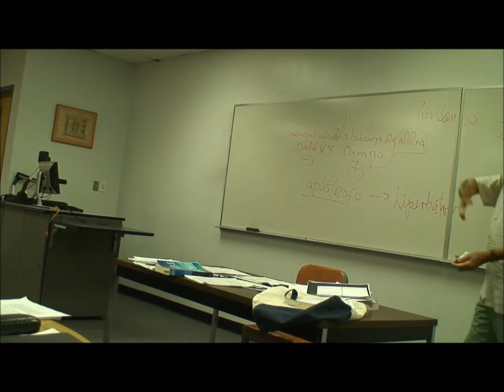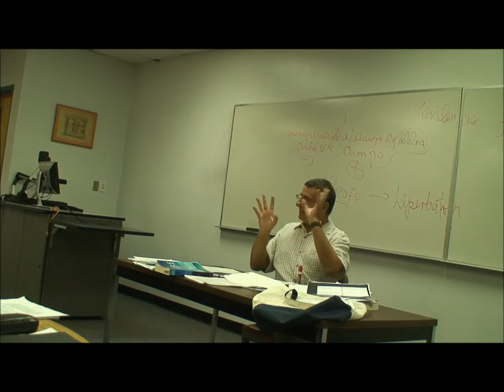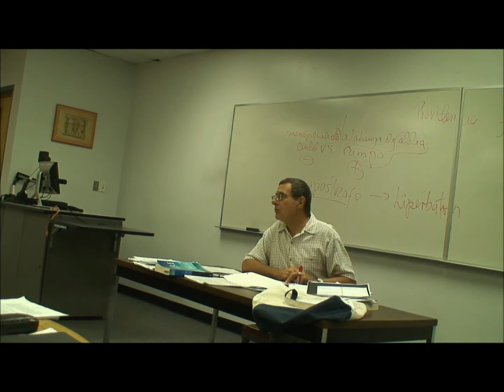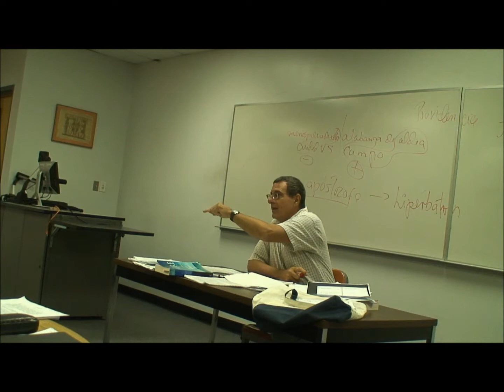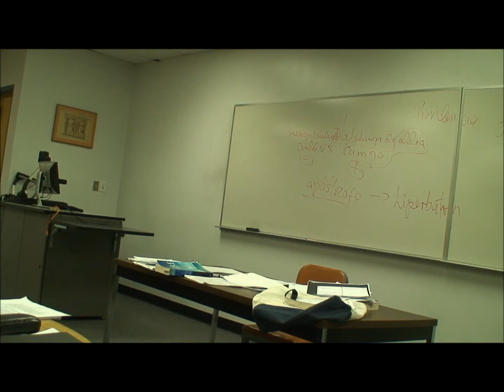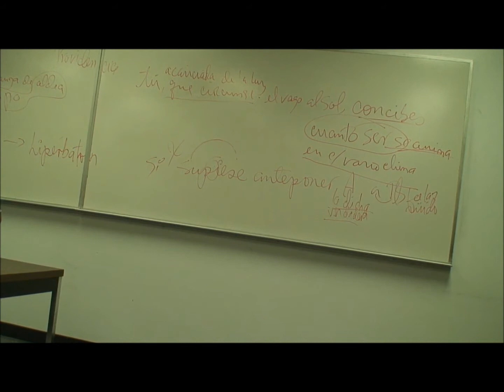clase cuatro video 4